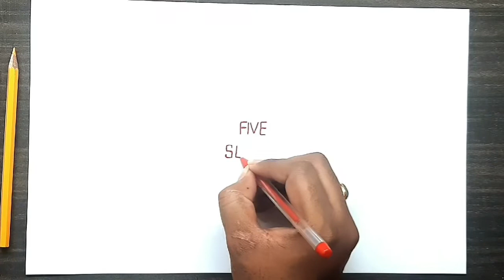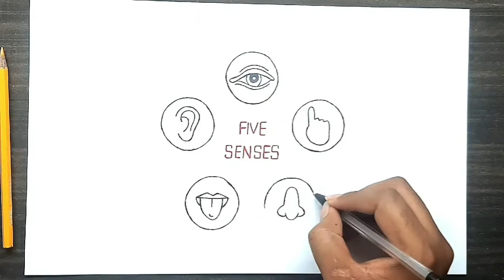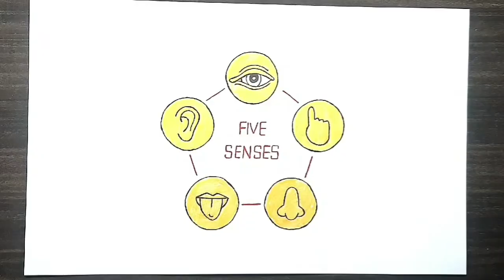5 sense organs drawing/how to draw sense organs/5 senses/draw 5 sense organs/5 sense organs art/draw